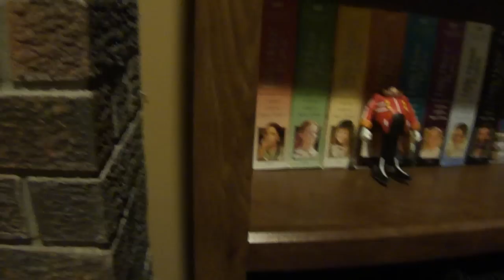Sonic Films Season 2 Episode 1 Eggman's Return